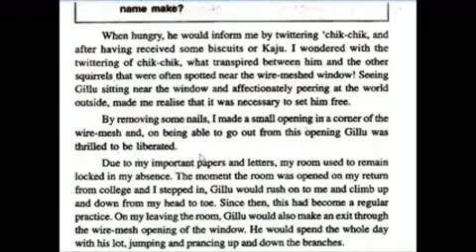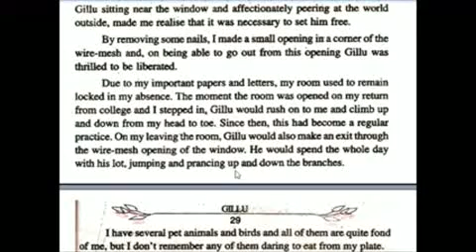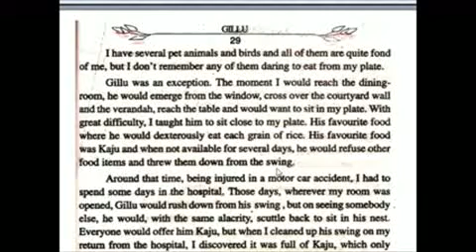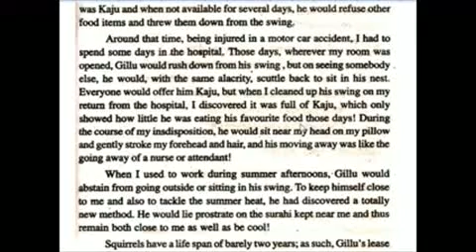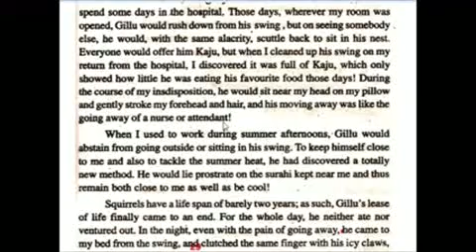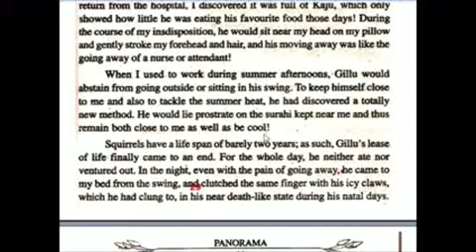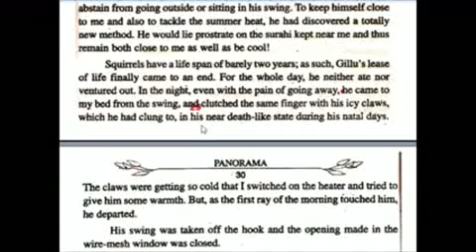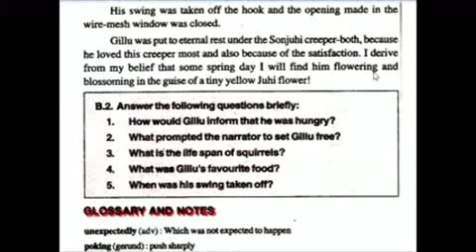RRHS Class X (English) Ch-3 (part-2), Gillu